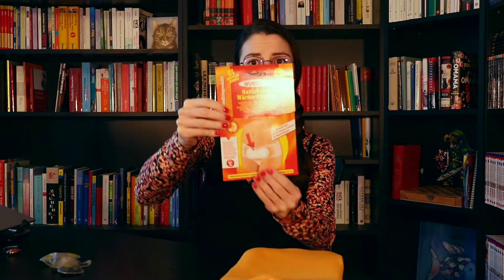10 TIPPS gegen MENSTRUATIONSSCHMERZEN